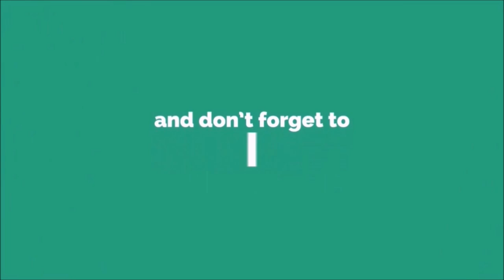Shipspotting Photo Album 43: Arklow Cargo Ships Part 2 *MUST WATCH* Big bump on the front answered!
WHAT IS THAT BIG BUMP ON THE FRONT ON SHIPS?
This is called a bulbous bow, it is a bulb at the bow at the front of ships, just below waterlines on ships. The bulb changes the way the water flows around the hull of the cargo ships even cruise ships, this is to reduce drag & increasing speed, range, fuel efficiency & stability of these water monsters.

Arklow General Cargo Ships on ship photo slideshow images. Check them out & enjoy.

Share your passion for seafarers & ships of the seas water monsters on youtube.